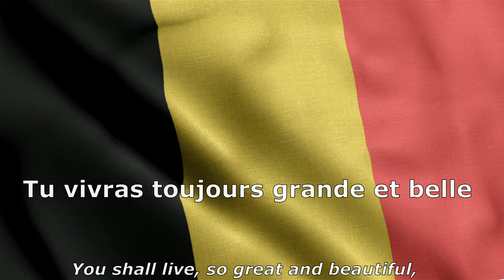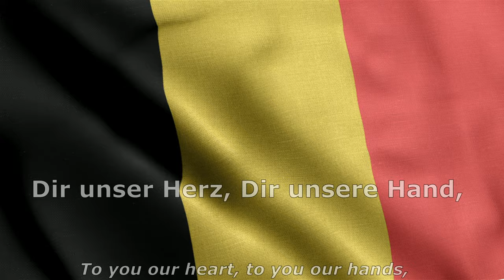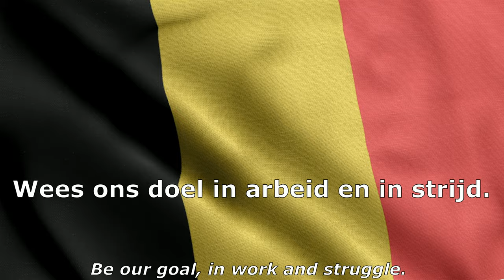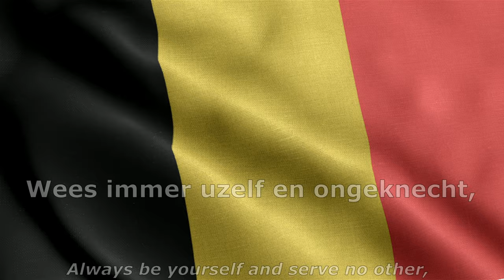National anthem of Belgium( Vocals + EN FR DU NL Lyrics ) - "La Brabançonne"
The anthem of Belgium ! La Brabançonne

FLAG and Anthem description below

FLAG
The flag of Belgium (Dutch: Vlag van België, French: Drapeau belge, German: Flagge Belgiens) is a tricolour consisting of three equal vertical bands displaying the national colours of Belgium: black, yellow, and red. The colours were taken from the coat of arms of the Duchy of Brabant, and the vertical design may be based on the flag of France. When flown, the black band is nearest the pole (at the hoist side). It has the unusual proportions of 13:15.

In 1830 the flag, at that time non-officially, consisted of three horizontal bands, with the colors red, yellow and black. On January 23, 1831, the National Congress enshrined the tricolor in the Constitution, but did not determine the direction and order of the color bands. As a result, the "official" flag was given vertical stripes with the colors black, yellow and red.

ANTHEM
According to legend, the Belgian national anthem was written in September 1830, during the Belgian Revolution, by a young revolutionary called "Jenneval", who read the lyrics during a meeting at the Aigle d'Or café.

Jenneval, a Frenchman whose real name was Alexandre Dechet (sometimes known as Louis-Alexandre Dechet), did in fact write the Brabançonne. At the time, he was an actor at the theatre where, in August 1830, the revolution started which led to independence from the Netherlands. Jenneval died in the war of independence. François van Campenhout composed the accompanying score, based on the tune of a French song called "L'Air des lanciers polonais" ("the tune of the Polish Lancers"), written by the French poet Eugène de Pradel, whose tune was itself an adaptation of the tune of a song, "L'Air du magistrat irréprochable", found in a popular collection of drinking songs called La Clé du caveau (The Key to the cellar) and it was first performed in September 1830.

The ending, pledging loyalty to "Le Roi, la Loi, la Liberté!" ("The King, and Law, and Liberty!") is an obvious parallel to the French "Liberté, Égalité, Fraternité" – with the republican sentiment of the original replaced in the Belgian version by the promotion of constitutional monarchy (the combination of "The King" and "(the) Law" is what produces "Liberty"). Actually, a slogan similar to the Belgian one – "la Nation, la Loi, le Roi" ("The Nation, The Law, The King") – had been used in the early days of the French Revolution, when that revolution was still considered to be aimed toward constitutional monarchy rather than a republic.

The Brabançonne is also a monument (1930) by the sculptor Charles Samuel on the Surlet de Chokier square in Brussels. The monument contains partial lyrics of both the French and Dutch versions of the anthem. Like many elements in Belgian folklore, this is mainly based on the French "La Marseillaise" which is also both an anthem and the name of a monument – the sculptural group Departure of the Volunteers of 1792, commonly called La Marseillaise, at the base of the Arc de Triomphe in Paris.

Lyrics

Noble Belgique, ô mère chérie,
À toi nos cœurs, à toi nos bras,
À toi notre sang, ô Patrie !
Nous le jurons tous, tu vivras !
Tu vivras toujours grande et belle
Et ton invincible unité
Aura pour devise immortelle :
Le Roi, la Loi, la Liberté !

O liebes Land, o Belgiens Erde,
Dir unser Herz, Dir unsere Hand,
Dir unser Blut, o Heimaterde,
wir schwören's Dir, o Vaterland!
So blühe froh in voller Schöne,
zu der die Freiheit Dich erzog,
und fortan singen Deine Söhne:
Gesetz und König und die Freiheit hoch!

O dierbaar België, O heilig land der Vaad'ren,
Aanvaard ons kracht en het bloed van onze ad'ren,
Wees ons doel in arbeid en in strijd.
Bloei, o land, in eendracht niet te breken;
Wees immer uzelf en ongeknecht,
Het woord getrouw, dat g' onbevreesd moogt spreken,

ENGLISH
Noble Belgium; O, mother dear;
To you we stretch our hearts and arms,
With blood to spill for you, O fatherland!
We swear with one cry, you shall live!
You shall live, so great and beautiful,
And your invincible unity
Shall have for device immortal:
The King, the Law, the Liberty!

O, dear country; O, Belgium's soil;
To you our heart, to you our hands,
To you our blood; O, native land,
We swear to you; O, fatherland!
So gladly bloom in beauty full,
Into what freedom has taught you to be,
And evermore shall sing your sons:
To Law and King and Freedom, hail!

O dear Belgium; O, holy land of the fathers,
Our soul and our heart are devoted to you!
Accept our strength and the blood in our veins,
Be our goal, in work and struggle.
Prosper, O land, in unbreakable unity;
Always be yourself and serve no other,
Faithful to the word that you may speak boldly,
For King, for Freedom and for Law!

karaoke singalong